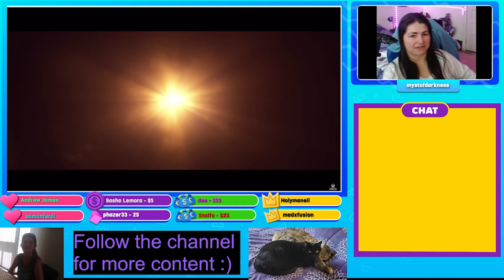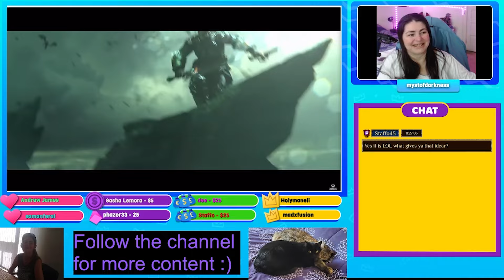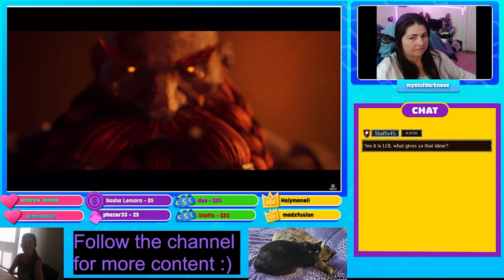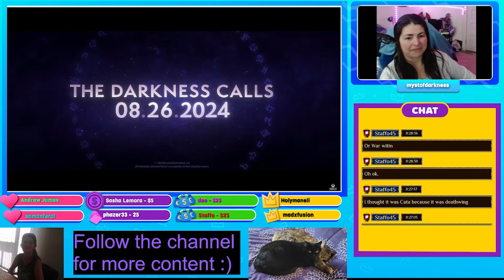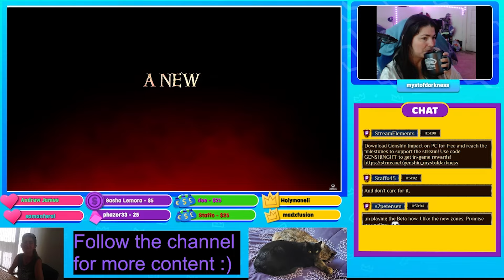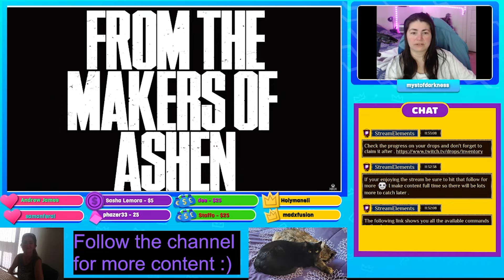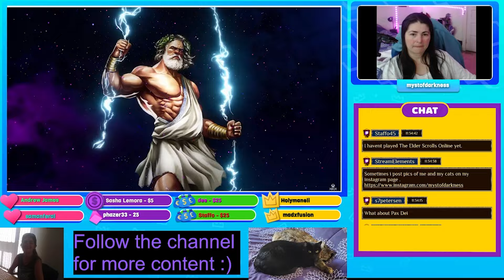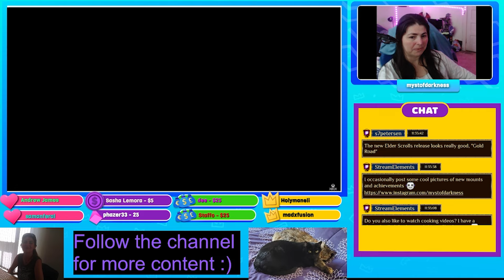Live Reaction To The War Within Release Date Announcement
My hype this year felt kinda different . I think it being announced alongside a bunch of other games kinda made it mediocre for me but im still as always looking forward to another new expansion full of new content :)

✅ Send a tip directly on the video your enjoying by clicking the thanks button :)

😍 This Month's Supporters 😎

🎮 JHC
🏍️ DizzyDragon667
🍺  Hopsnbarley
🦇 Dee Batmommy
🗡️ SystemMalphunction
🔮 Phazer
🎸 Staffo
❄️ MadxFusion
🥤 RickytheDeuce
🖼️ Dark Artist